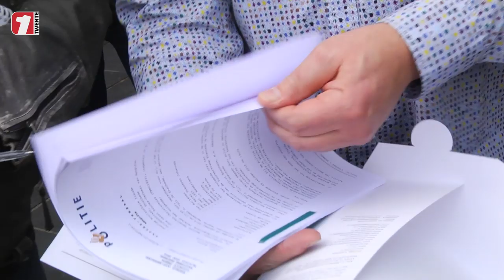Klokkenluider doet aangifte tegen de staat om vuurwerkramp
‘Klokkenluider’ Paul van Buitenen doet maandagmiddag aangifte tegen de Nederlandse staat en de gemeente Enschede wegens ‘ondermijning van de rechtstaat’ bij de afhandeling van de vuurwerkramp.